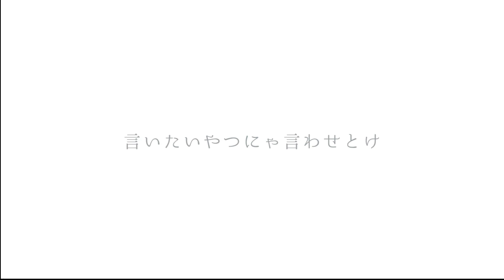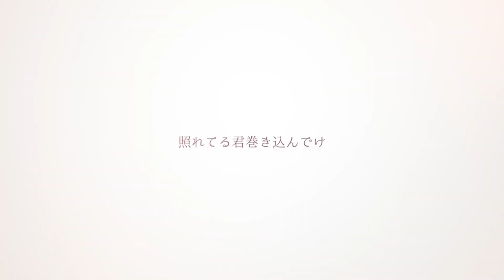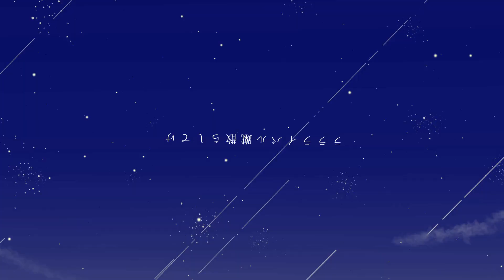【オリジナルMV】やっぱ最強！ 【水花×Rico / 歌ってみた】